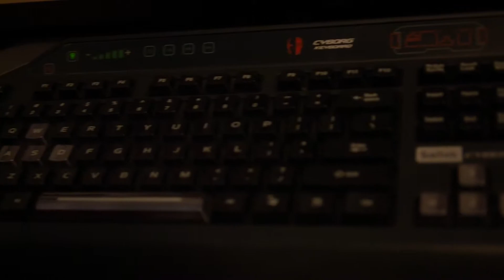Lets Waste Time with Reserves #1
Hey Guys, I made this video late last night before bed. Thank SLINT for persuading me to keep more than 15 reserves at a time.. When you get deep into the reserve system the odds increase. Thats why you need to rack up 30-50 crates before opening them.
ALSO, anyone who cannot open their crates due to a Glitch, make sure your game has been updated, and if it has, then call Sony HQ! They helped me resolve similar issues. Be prepared and courteous, their jobs are difficult and always on the line. Much love!
Also, will do sub for sub *content creators only* and shout outs on my Instagram page @ kamikako_